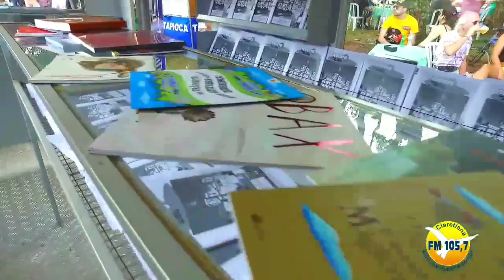Batatais Antigomobilismo e Rock And Roll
Dia 17 de Março, teve Antigomobilismo e Rock and Roll no Lago em Batatais, o evento foi realizado pela ABA - Associação Batataense de Antigomobilismo e apoio da prefeitura.
Parabéns aos integrantes da Banda The Poorboys